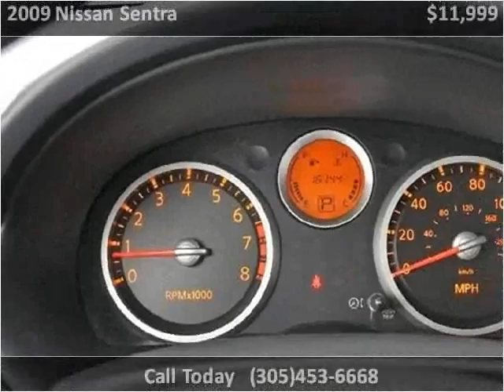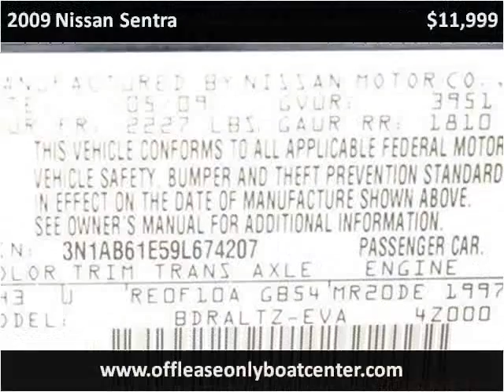2009 Nissan Sentra Used Cars Lake Worth FL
This 2009 Nissan Sentra is available from Off Lease Only .